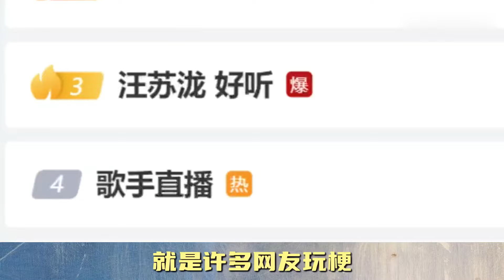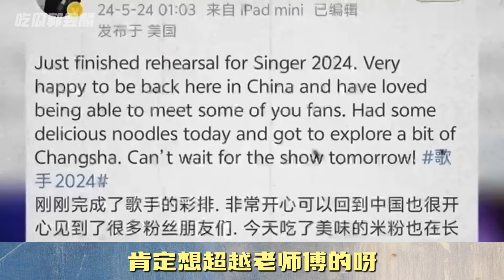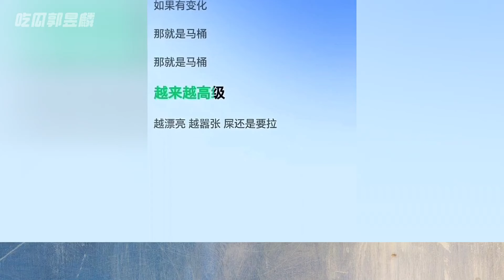硬刚八国联军，太升痛批海来阿木【东郭老贼】